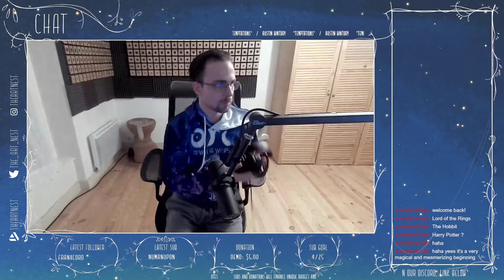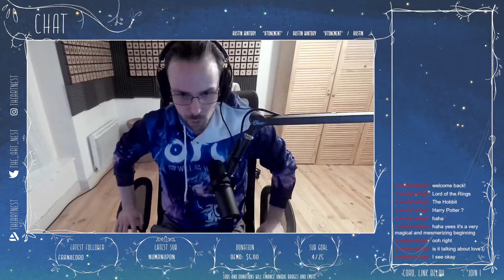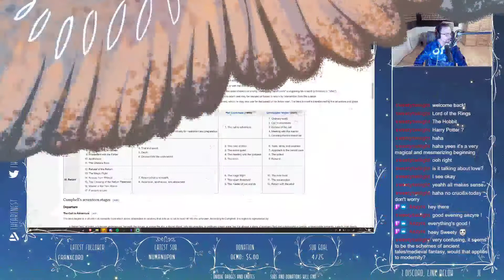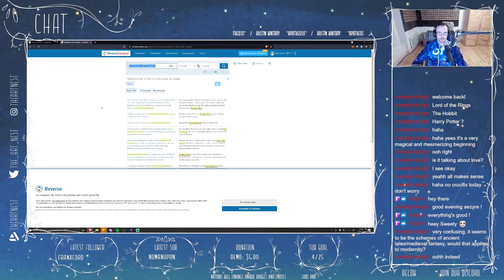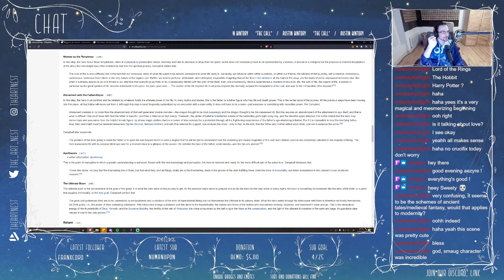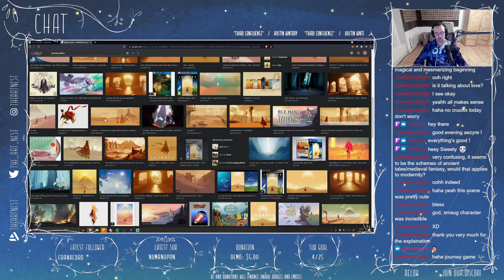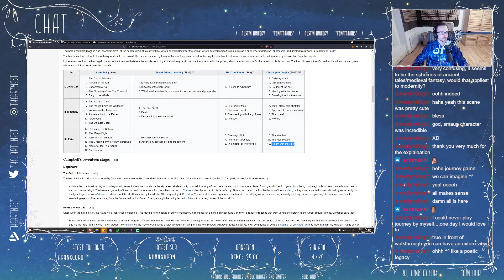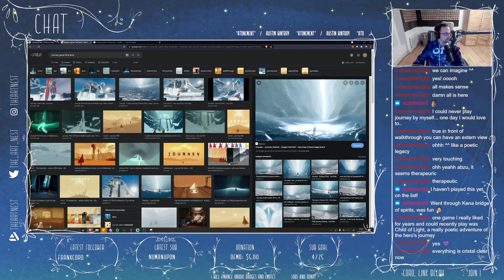Why some stories are universal : a lecture on The Hero's Journey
Following the presentations about character design, we are now talking the Hero's Journey, why it is the most universal story structure in humankind and why it works so well.

We are doing presentations almost daily at 9PM CET / 3PM EST on Twitch.